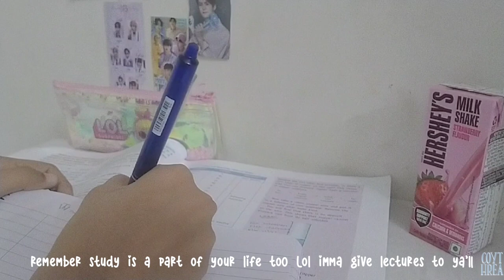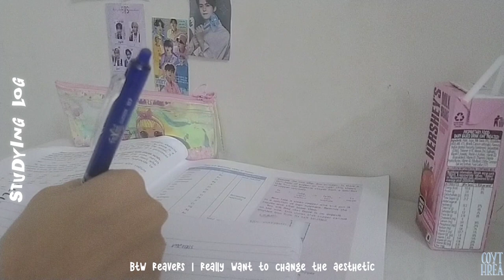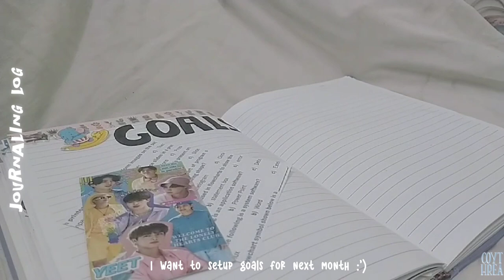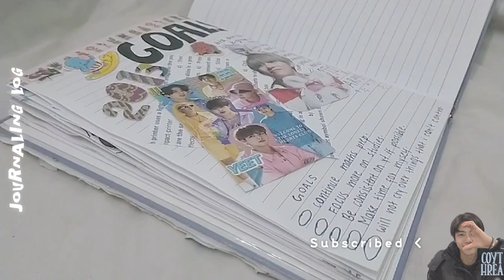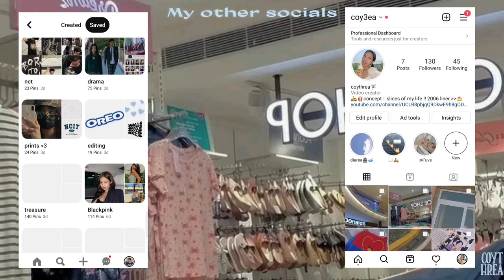vlog diarea ♡ march’s homebody vlog :💭 journaling , setting up goals ꒰📓꒱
notification from Rea📨
         𝐇𝐞𝐥𝐥𝐨 𝐑𝐞𝐚𝐯𝐞𝐫𝐬
ikr this is so unexpected that i’m back, my conditions were just showing that i would not be able to do YouTube anymore 🥲 but it’s just one of my friend on Instagram who told me to be active on youtube again and not give up❕ though i’m back let’s see
what happens 💅🏻

꒰🕊️꒱ · 𝐊𝐩𝐨𝐩 𝐆𝐫𝐨𝐮𝐩𝐬 𝐢 𝐬𝐭𝐚𝐧
Bts, blackpink, enhypen, treasure, aespa, itzy, ive !! currently listening to nct dream

𝐔𝐋𝐓𝐒 ꒰🥏꒱
enhypen, blackpink & ive

𝐈𝐧𝐬𝐩𝐢𝐫𝐚𝐭𝐢𝐨𝐧 ꒰🔍꒱
Diasukke, Luvclubjae

𝐂𝐨𝐥𝐥𝐚𝐛𝐬 ꒰👩🏻‍💻꒱
not really thinking to collaborate, so collabs are closed for now .